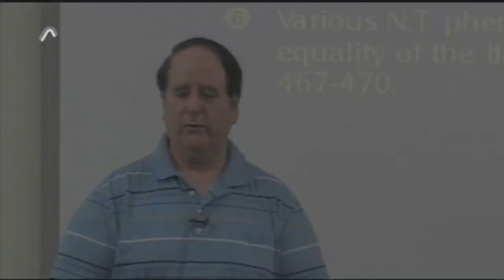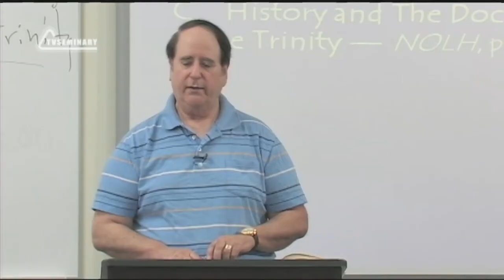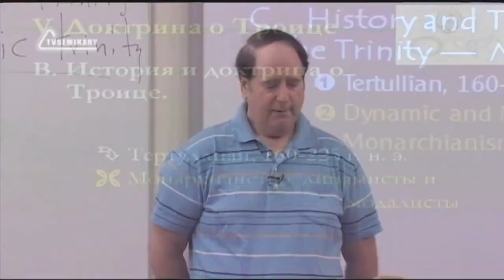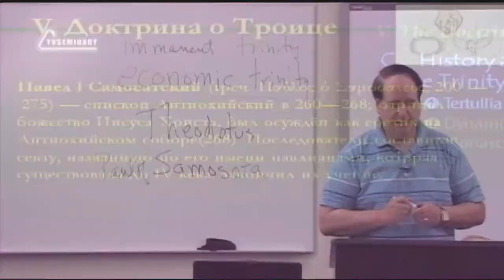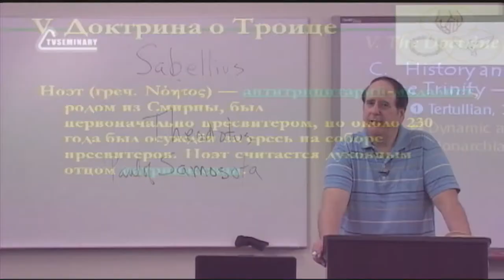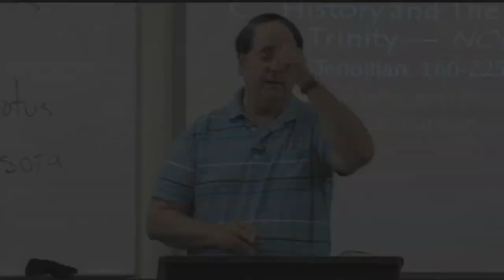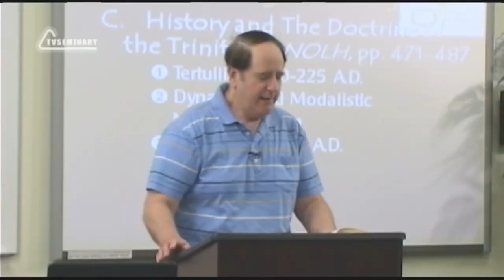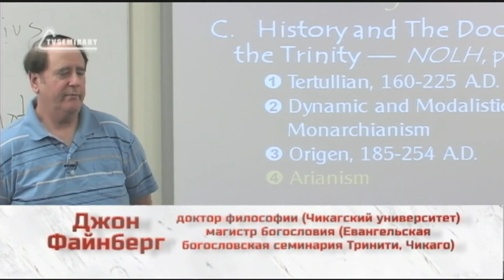ST5101 3 Rus 16 Доктрина о Троице Богословы о Троице